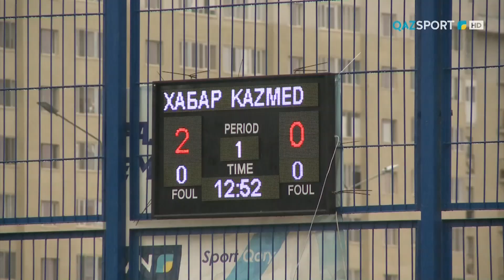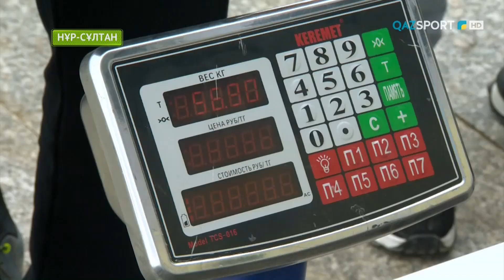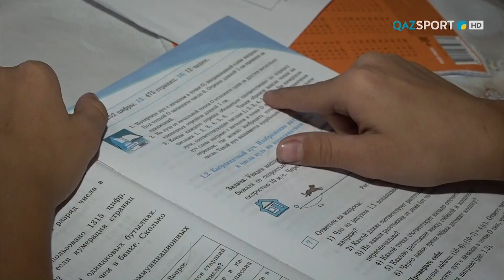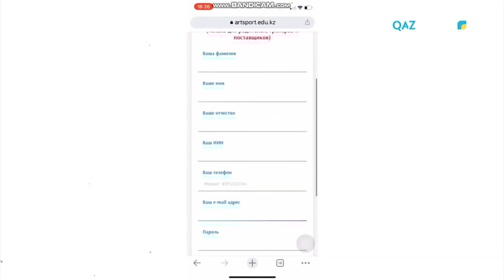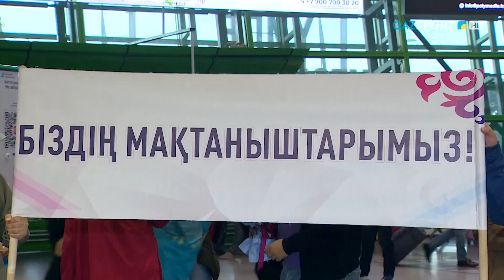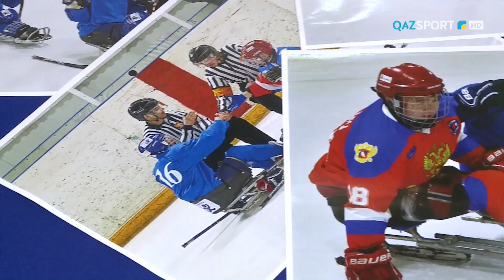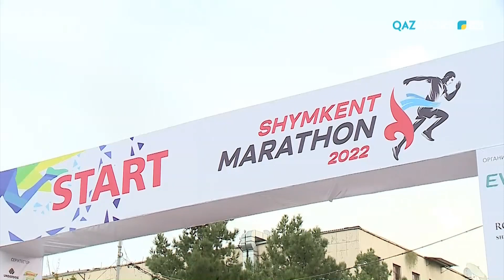«SPORT REVIEW». Апталық-сараптамалық бағдарламасы. 12.09.2022